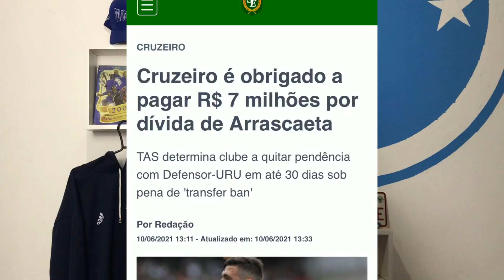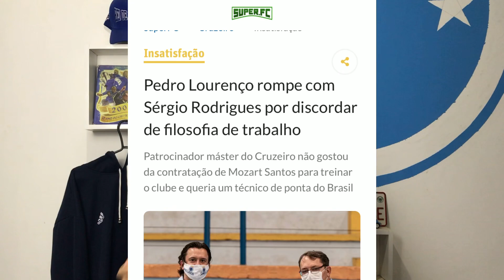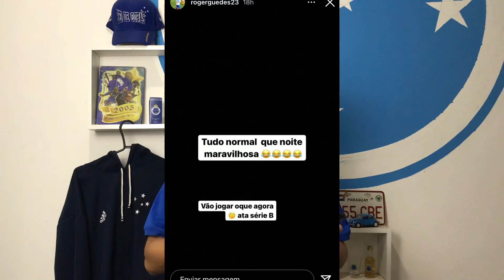😡🔥EX-Atlético Zoando o Cruzeiro! Pedro BH Vai Tirar o Patrocínio Master? Pagamento Pelo Arrascaeta